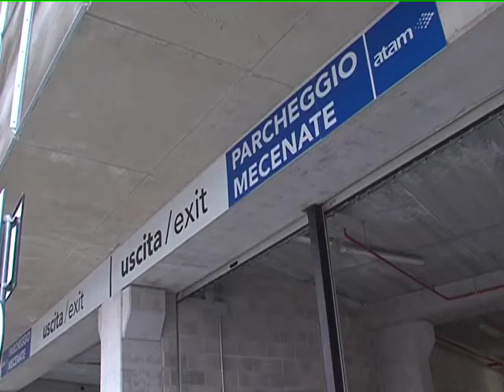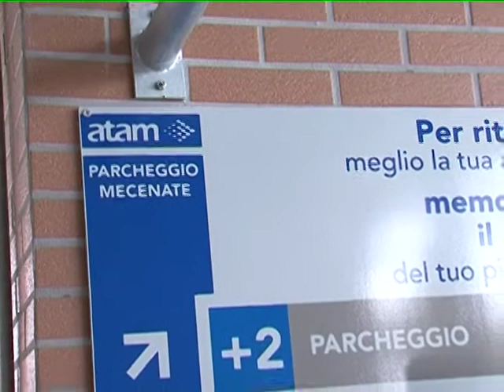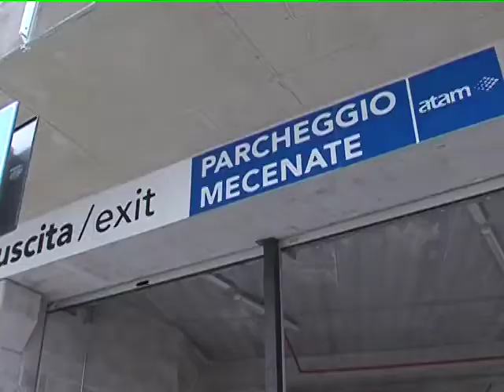AREZZO PARCHEGGIO MECENATE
Questa la lamnetela di una nostra ascoltatrice di Arezzo :
"All'insegna del mercato internazionale, tutti avranno avuto modo di apprezzare, finalmente, il fantastico park Mecenate...bene, sicuramente una mano l'ha data, se non fosse che ieri sera alle 22:15, alcune persone con rispettive auto, sono rimaste intrappolate per ben un'ora dentro la parte inferiore: nessun numero dei referenti Atam rispondeva, (in fondo loro hanno orari di lavoro), I Carabinieri davano il numero dei Vigili Urbani, dove un'incaricata non sapendo cosa fare, assicurava che da stamani avrebbero preso provvedimenti e che nel frattempo, semmai bisognava far leva sulle sbarre, o sul distributore dei tagliandi, (ovviamente la sottoscritta si è inferfovirita, ci mancava pure che, facendo leva o quant'altro avessimo provocato dei danni che ci avrebbero pure addebitato). intorno alle 23 è passata per caso una volante della Polizia, e con fare misto alla rassegnazione, nonchè alla dovuta ironia, ci hanno accompagnato alla ricerca di un numero alternativo, per le emergenze, perchè se poi ci fossero state delle conseguenze, avremmo dovuto , pure, dimostrare di aver fatto tutti i tentativi...se poi sei tu in emergenza mentre fai i tentativi, poco importa. alla fine abbiamo trovato un adesivo della Telecontrol, diametro circa 7cm, nelle sbarre delle uscite dei piani superiori...alle 23:20 riuscivano a farci uscire dalla sbarra di entrata!!! Lascio a voi ogni commento!!!"